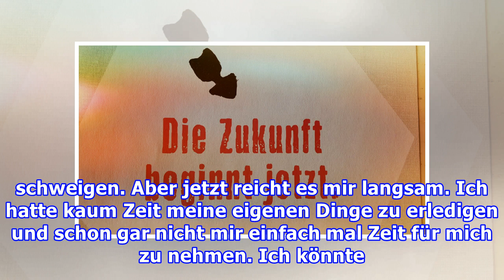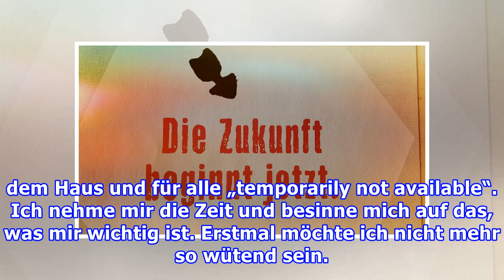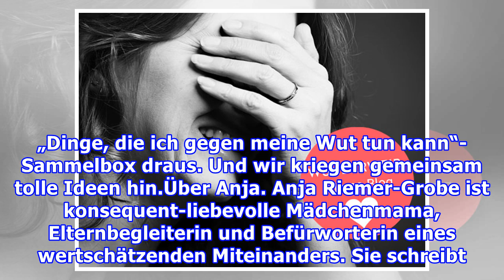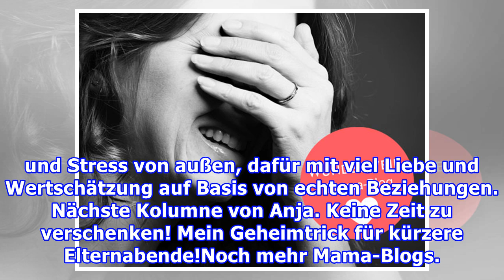FamilienlebenMama ist jetzt mal nicht mehr verfügbar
FamilienlebenMama ist jetzt mal nicht mehr verfügbar Mama-Bloggerin Anja ist wütend. Weil ihre Familie sie in den Wahnsinn treibt. Was passiert, wenn die ganze Familie ständig an Mama herumzerrt Foto: iStock Doch eigentlich ist sie besonders wütend auf sich selbst ..."Ich muss heute mal was loswerde...